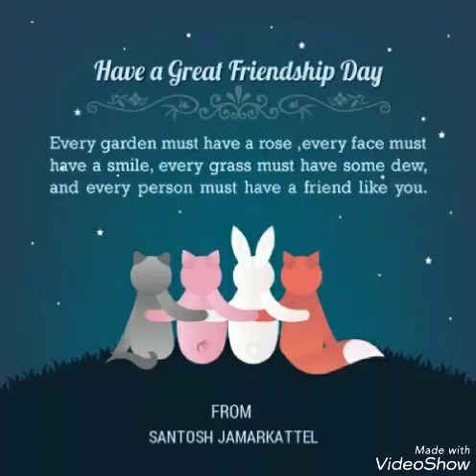II HAPPY FRIENDSHIP DAY II